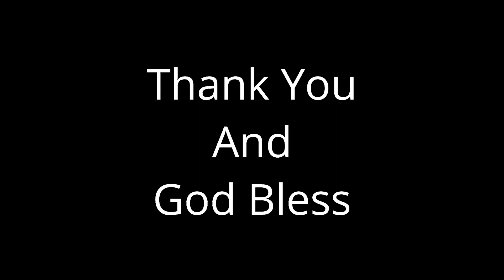Mary C O'Keefe Feb 24 2018 001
Mary C. O'Keefe, Feb. 24 2018.   Event in Ocean Springs, MS on Feb. 24, 2018.  Many were validated for! Thank you so much!